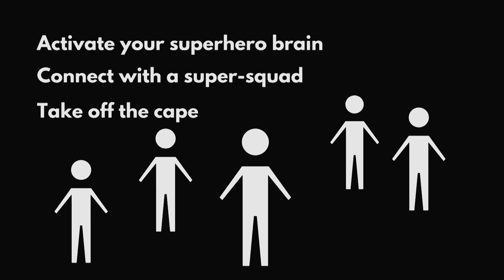Behind the cape: unlocking the superhero inside all of us | Steph Tandy | TEDxQUT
With lessons based on her time working in children's hospitals and palliative care hospices, Steph dusts off her cape and encourages us to look at resilience and humanity in a new light by explaining how real-world superheroes have a different set of skills.

Steph is a facilitator, strategist, and storyteller. With a background in distraction therapy and an MBA, Steph brings a human-centred approach to her current role as a technology consultant where she helps forward thinking organisations and executives to innovate and adapt. Steph is a facilitator, strategist, and storyteller. She has just completed her MBA at QUT where she complemented her studies in business strategy and leadership with additional coursework in mediation, innovation theory and technology strategy.

She is currently enjoying her role as a technology consultant, after touring as an actor and working in distraction therapy in hospitals and hospices. With improvisation training in her back-catalogue, Steph believes there is magic in allowing for the unexpected and holding space to listen. At home, she is best known for dancing in the kitchen and trying to train her rescue dog. This talk was given at a TEDx event using the TED conference format but independently organized by a local community.